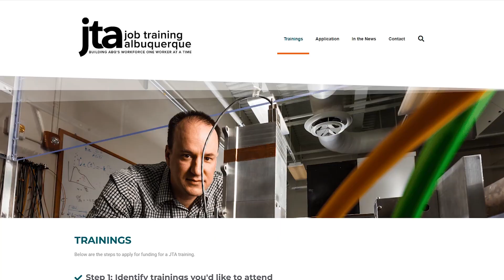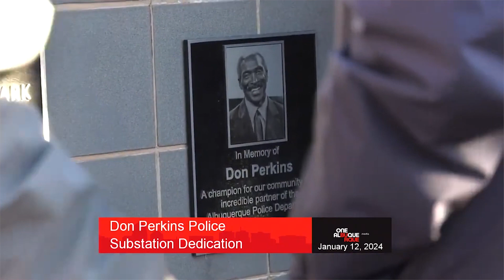Albuquerque Weekly | January 23, 2024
Get caught up with all that is happening with the City of Albuquerque News right here on ONE ABQ MEDIA